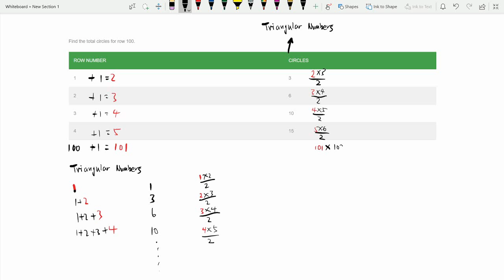Spiderweb Math - Patterns 5